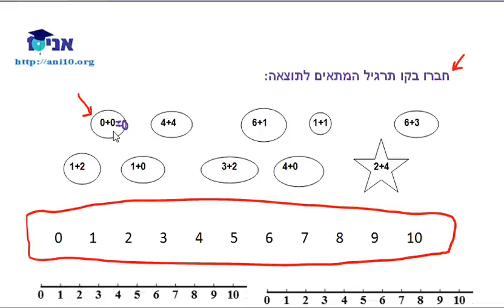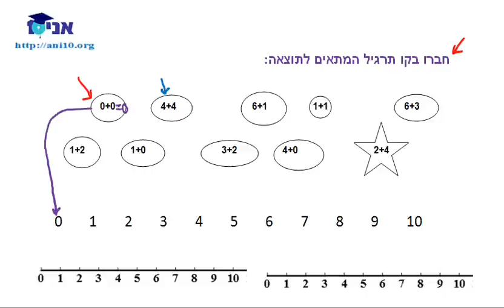כיתה א שיעור 27 תרגילי חיבור עד 10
כיתה א - תרגילי חיבור עד 10